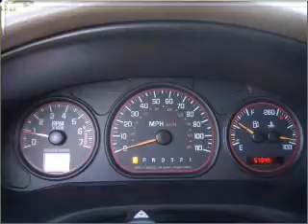2003 Pontiac Montana in Pensacola, FL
Frontier Motors
2003 Pontiac Montana

Mileage:57038